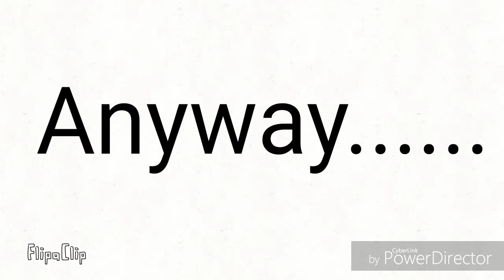Voice actors needed! (6/6)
ALL TAKEN